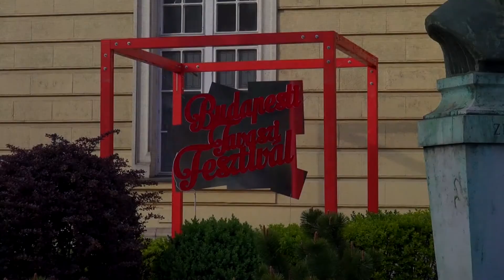Balett Szentpétervárról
A Szentpétervári Eifman Balett Rodin életét feldolgozó koreográfiáját mutatta be a Vígszínházban.
budapestvideo.hu